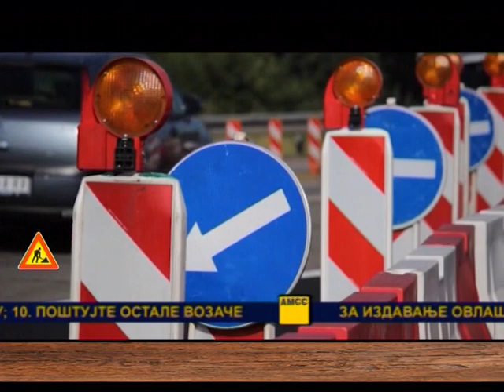UZ JUTARNJU KAFU 19.11.2015. - OTAC ARSENIJE , domaćin Nenad Pavlović